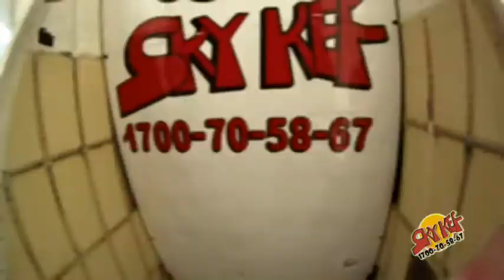הצעת הנישואין של יוני ונטלי 03/2014